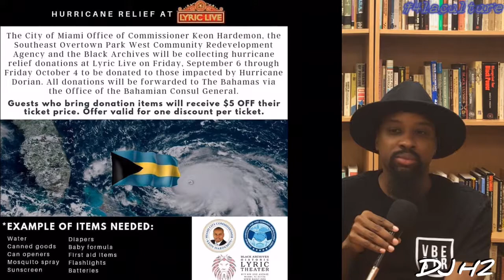DJ H2 Interview BahamasStrong | Season 3 EP 5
Hurricane Dorian’s body count continues to rise. In the new episode of 4laculture @iAmDJH2 describes his take on the matter.